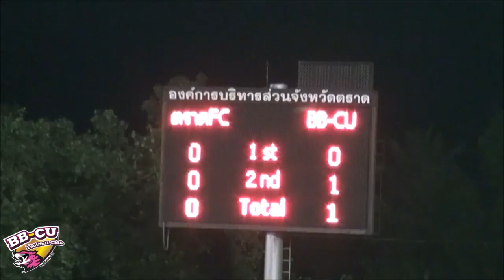Julius Oiboh Goals & Assists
Julius Oiboh Thailand goals and assists